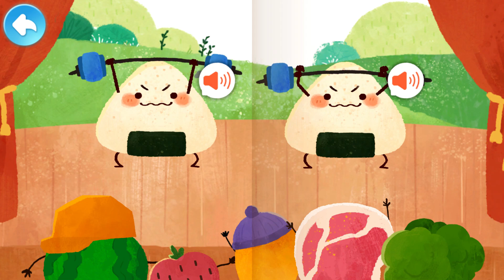Baby Panda's World Of Science #15 - Healthy Eating Habits - Why Do We Eat Every Day? | BabyBus Games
This story is about the importance of healthy eating, as the Little Prince learns how different types of food contribute to the body’s health and strength. He visits various "villages" representing different food groups: the staple food village (like rice), the vegetable village, the fruit village, and the meat and egg village. Each food group provides specific benefits, such as strength, disease prevention, and digestive health. The Little Prince also learns how unhealthy foods can harm the body and decides to adopt a healthier diet. The story encourages kids to eat a balanced diet with staple foods, vegetables, fruits, and proteins, and to pay attention to good eating habits such as chewing properly, eating slowly, and washing hands before meals.

TIMESTAMPS:
00:00 - Why Do We Eat Every Day?
05:36 - Don't Be Picky
06:59 - Where Does Food Come From?
09:25 - Good Eating Habits

ABOUT WORLD OF SCIENCE
Welcome to BabyBus Kids Science! There are various science topics, wonderful exploration activities, and scientific experiments that can spark kids' interest in science and make it easy for them to understand the mysteries of science!

A VARIETY OF SCIENCE TOPICS
In this wonderful world of science, kids will learn about dinosaur mysteries, space knowledge, natural phenomena, and many other science topics! We believe that these will satisfy kids' curiosity about science and make them have fun exploring!

WONDERFUL EXPLORATION ACTIVITIES
In this world of science, there're many wonderful exploration activities, such as traveling through the dinosaur world, watching various animals up close, observing dark clouds and raining, and more! Kids can adventure anytime and anywhere, and explore any place here freely.

FUN SCIENTIFIC EXPERIMENTS
We've prepared lots of scientific experiments for kids: exploring static electricity, watching the ice, creating rainbows, making a balloon boat and more! While doing their own experiments, kids can learn a variety of scientific knowledge more intuitively and easily!

Many more interesting science activities are waiting for you in BabyBus Kids Science, so come and explore!

FEATURES:
- 64 mini-games to inspire kids' interest in science;
- 11 scientific topics such as natural phenomena, knowledge of the universe and more;
- Learn about science from 24 experiments;
- Explore scientific questions while having fun;
- Encourages children to develop the learning habit of questioning, exploration and practice;
- Supports offline mode;
- Supports to limit the amount of time your kids spend on it.